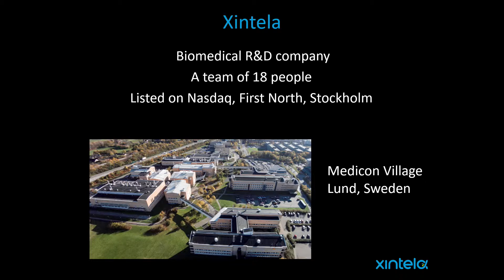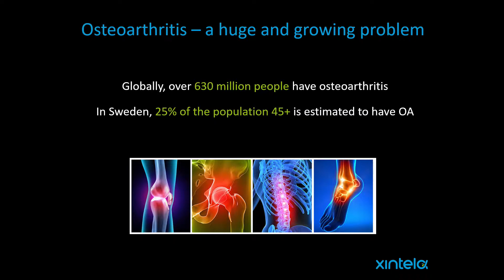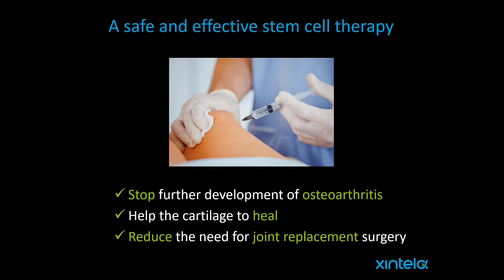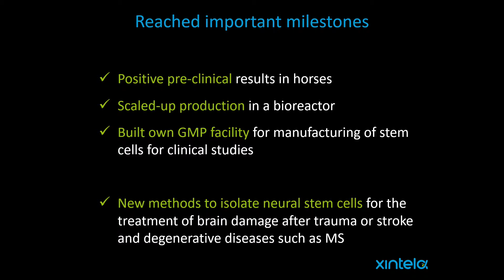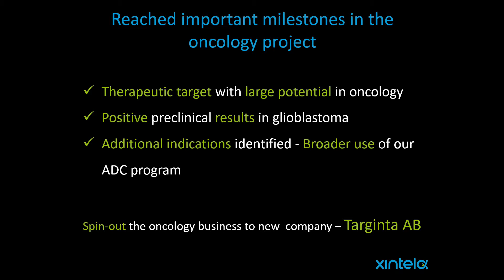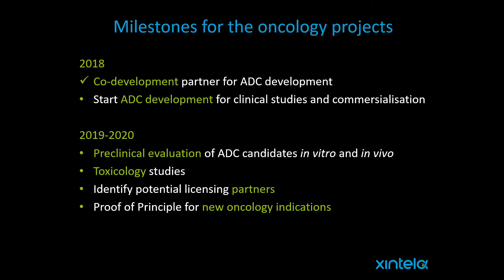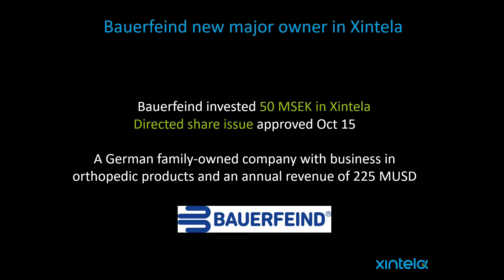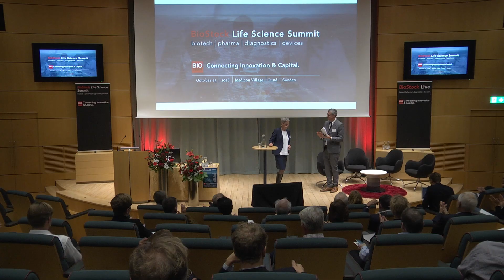Evy Lundgren-Åkerlund, CEO Xintela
BioStock Life Science Summit 2018